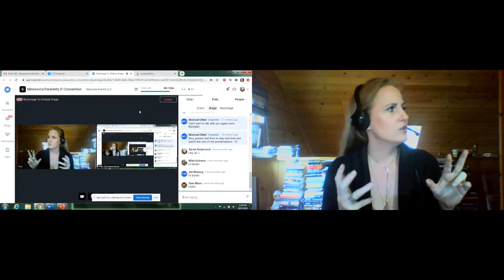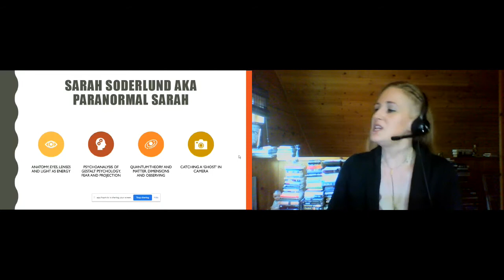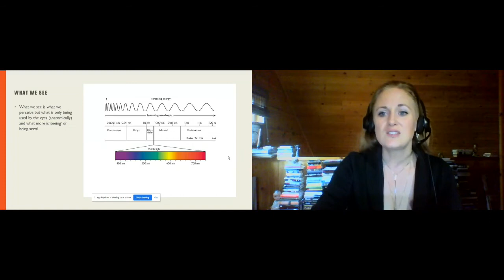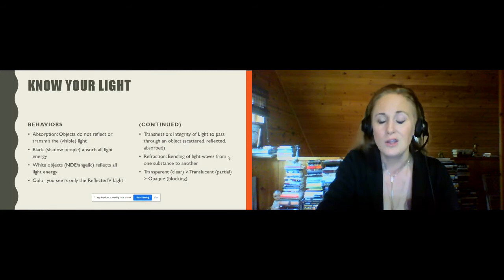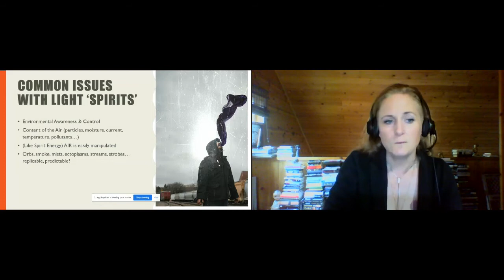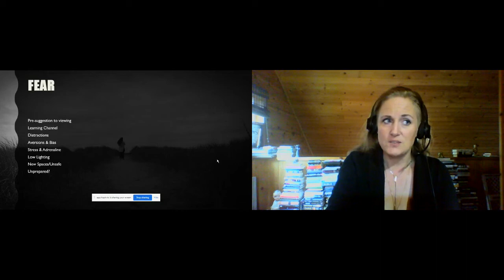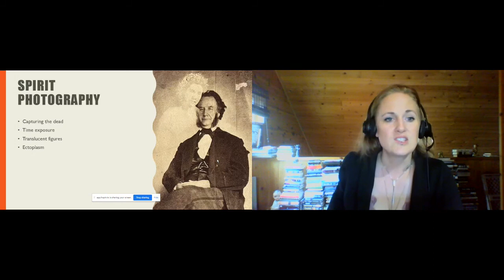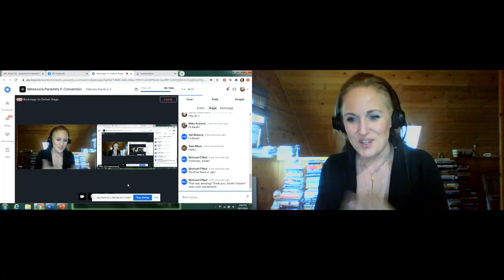MN ParaUnity Lecture by Sarah Soderlund MA/CH aka Paranormal Sarah "Catching a Ghost"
Catching a Ghost: Light as Energy.
This powerpoint lecture was provided at the ONLINE Minnesota ParaUnity Convention that was rescheduled due to Covid.
Sarah is a public speaker and lecturer on a range of topics within the paranormal.